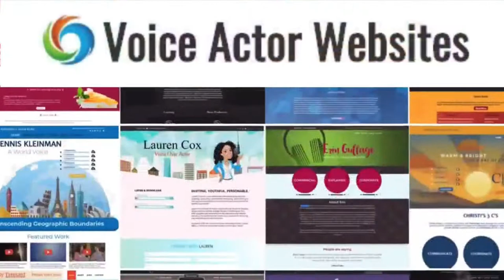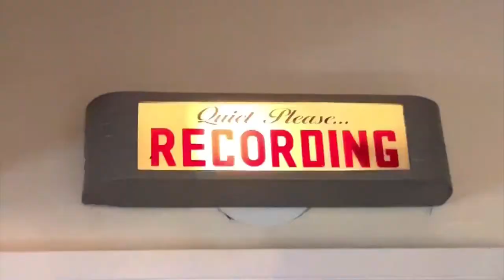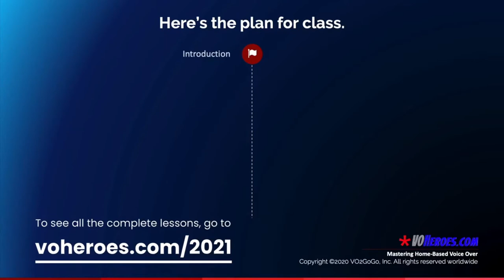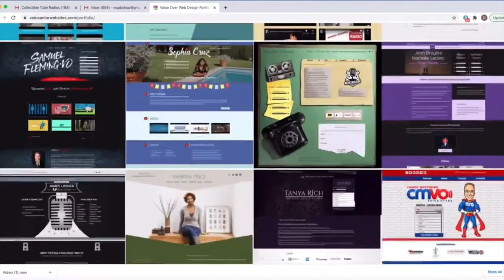VOBS - Voice Over Body Shop - TECH-TALK #62 With Guest Host Tim Friedlander.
Informative, Vital and Fun VO Audio Talk.

With George still on a well deserved vacation, Tim Friedlander joins Dan for a great shop talk discussion on recording your VO at tracks at home.

We discuss our personal philosophies as to what you need to do to make your audio sound professional. A session you must pay attention to!

Plus we answer your questions on:
Issues with iZotope RX8
The SHURE MV7 microphone for work?
What is the silliest setup we’ve stumbled upon in a home studio?
How does a TLM-103 stand against a U-87?
Do you like to stand or sit when doing voice overs?

HEY! Catch it if you can on the replay all week on Facebook @ our homepage, VOBS.TV, and our podcast for those of you who love to listen on the go!
VO Heroes
Source Elements

Vo2Gogo
Vo2Gogo.com

VOICEACTORWEBSITES.com